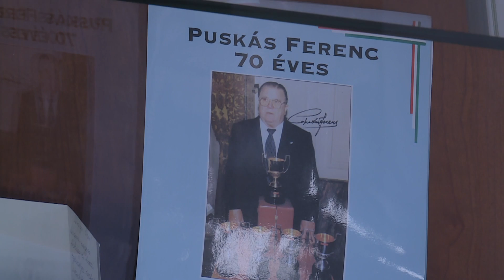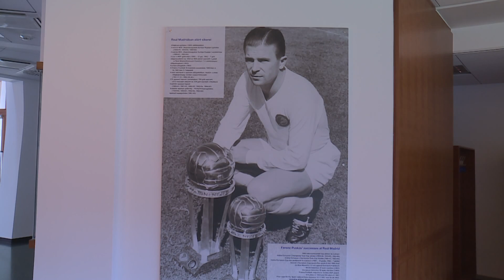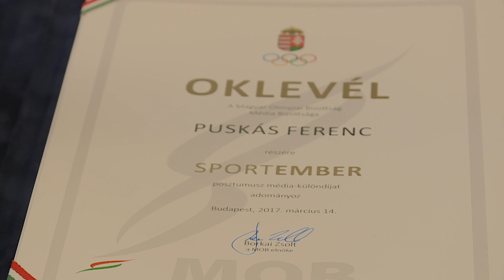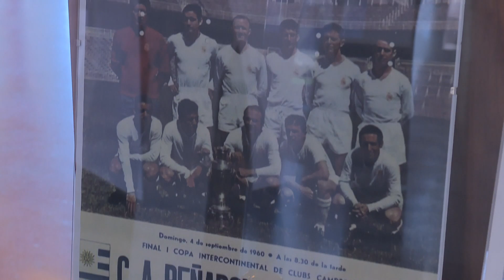PUSKÁS MAGAZIN 2017. MÁRCIUSI ADÁSA